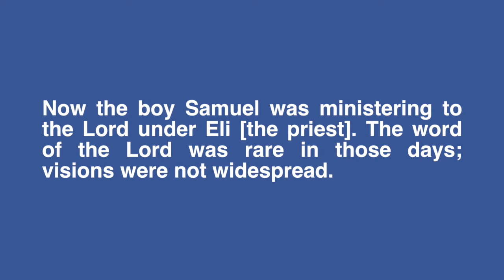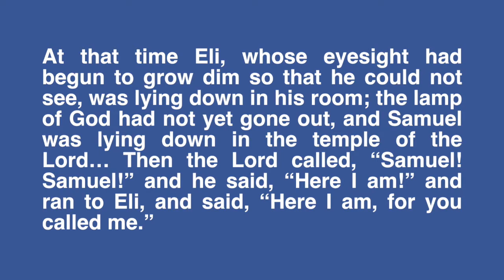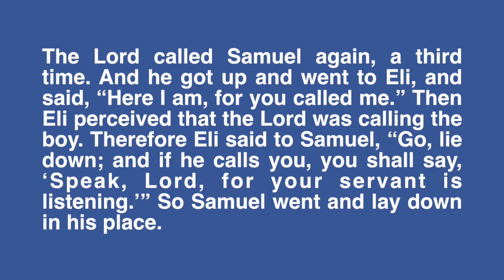Pastor Bob's Daily Reflections - June 19, 2020